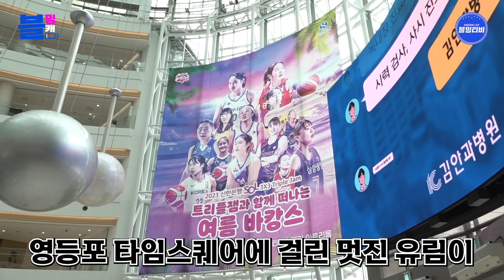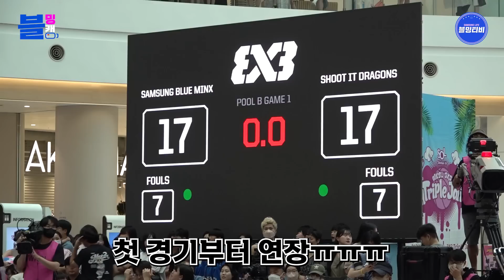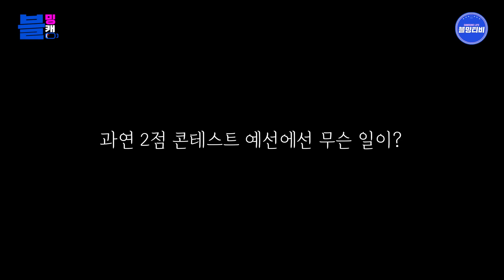[블밍캠] 야! 그래서... 너 안할거야?? 쓴소리 난무하는 시끌벅적한 현장ㅋㅋ | 블루밍스 트리플잼 1일차 비하인드🎥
역대 최대규모로 펼쳐진
트리플잼에 블밍이들이 참가했습니다!

서울 중심가!
영등포 타임스퀘어에서 펼쳐진
블밍이들의 경기보고 입덕하신분 계신가요?ㅋㅋ
아직 입덕전이라면
지금 바로 비하인드로 입덕하시길 추천드립니다!